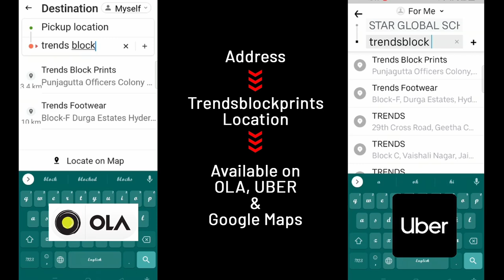Beautiful Tussar Silks & Malabar Silk Sarees With Kantha Works by Anitha Reddy |Jejis Vlogs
Anitha Reddy

Trends11 Beautiful Kota & Narayanpet Cotton Sarees

anitha.kanthala145      Instagram